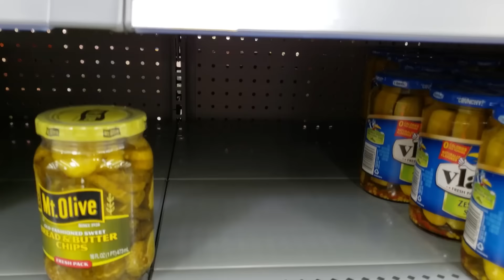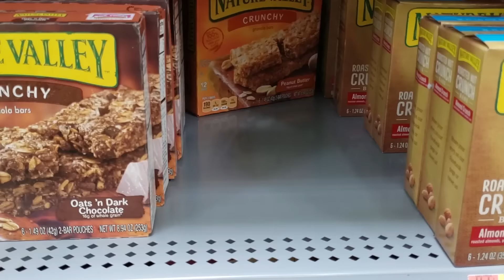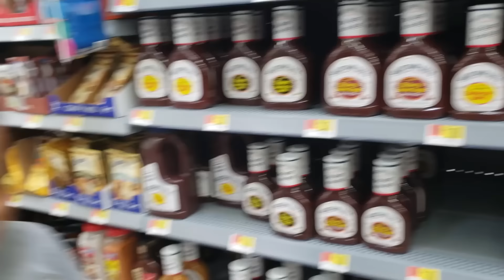Find Me Mom! Portal Hide and Seek Game with Goo Goo Gaga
Join Goo Goo Gaga and his family as they play hide and seek through a portal. Come and find me mom.